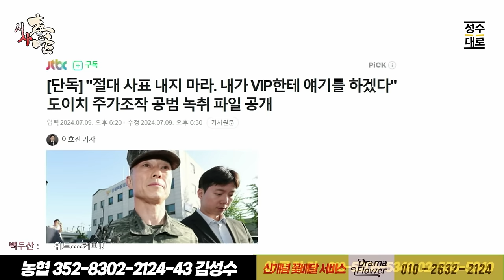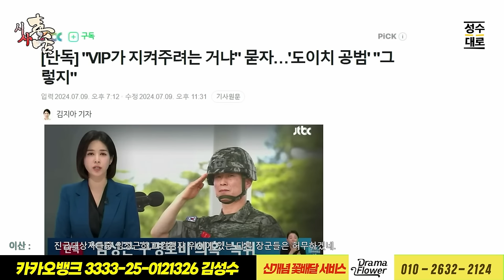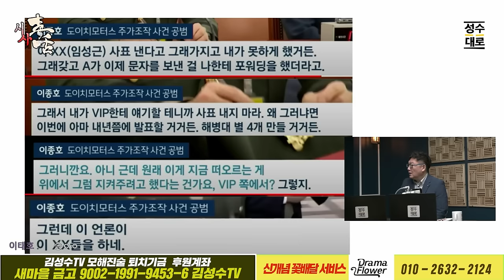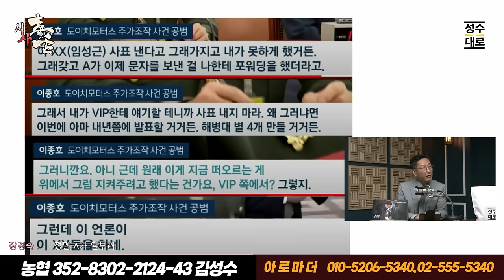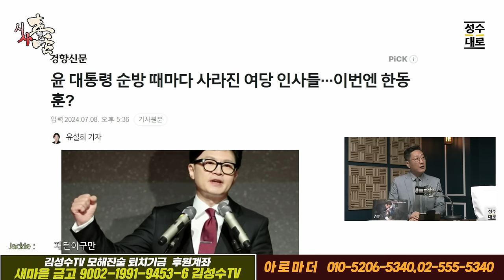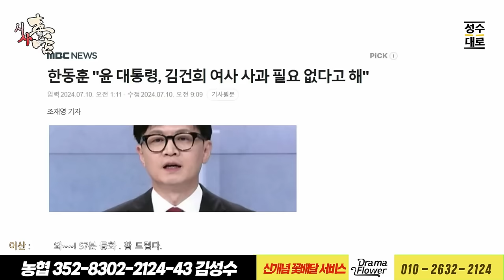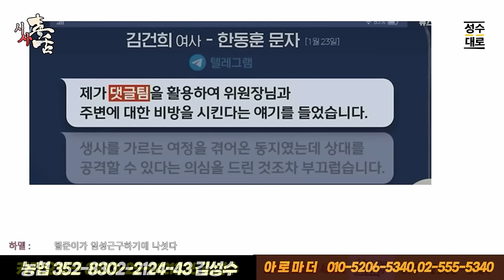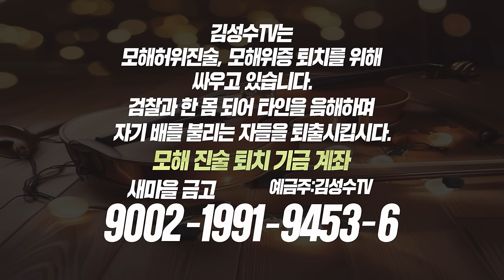시사독설 이슈분석: 주가조작범이 대한민국군을 통수했다? 임성근과 이종호에 대한 놀라운 가성/ 진중권과 장예찬 그리고 댓글부